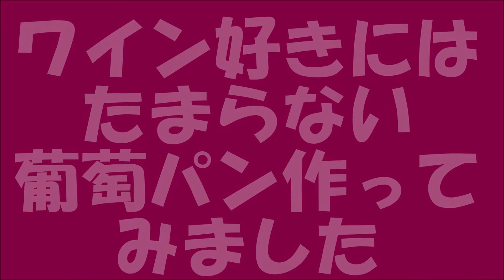ワイン好きにはたまらない葡萄パン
試しにスジャータの赤葡萄１００％ジュースを使用してパンを作ってみました。思った以上にやみつきになります。